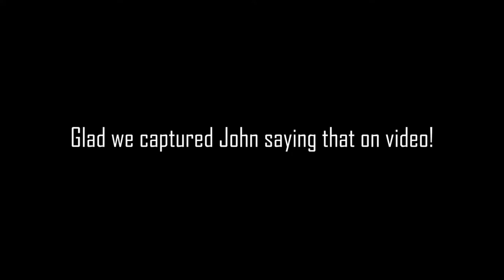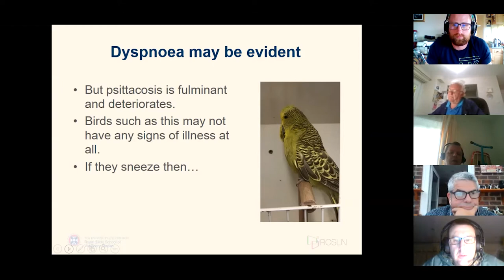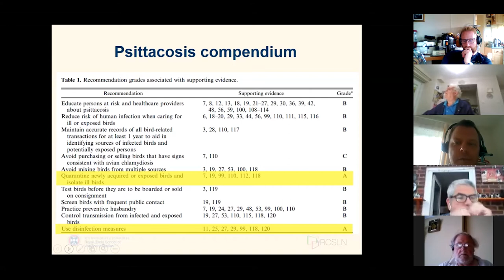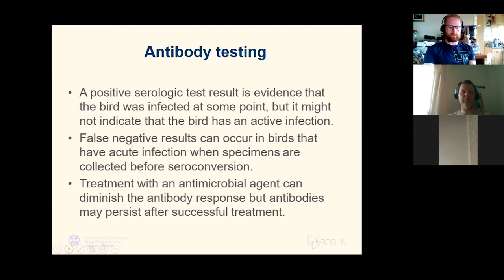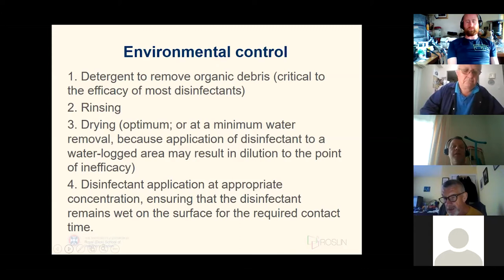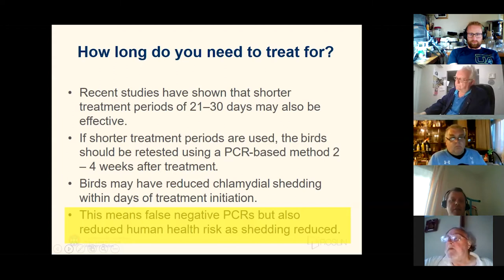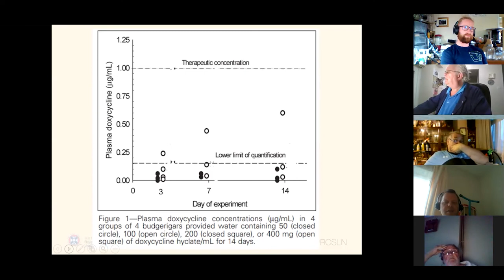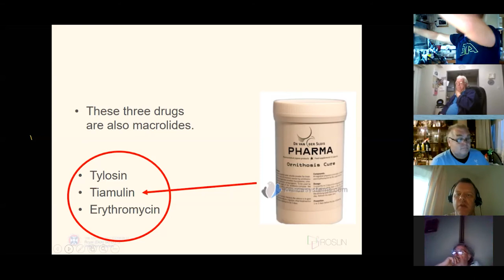Psittacosis In Budgerigars - Kevin Talks Sense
If you breed budgies, make sure you are aware of the diseases that affect them. This video has renowned vet Kevin Eatwell explaining psittacosis, it's cause, effects and solutions.

For every budgie breeder, this is an important lecture.